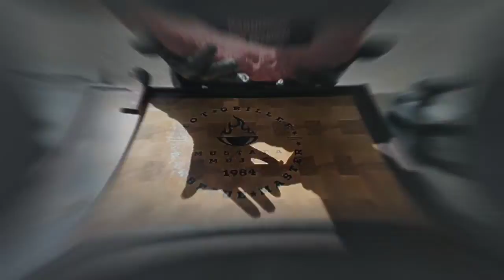Hamburger in barbecue Weber Master Touch 57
ricetta completa di un panino fantastico che e quello del hamburger, una procedura che vedrà cipolla le caramellate, guanciale croccante, e patate come contorno.